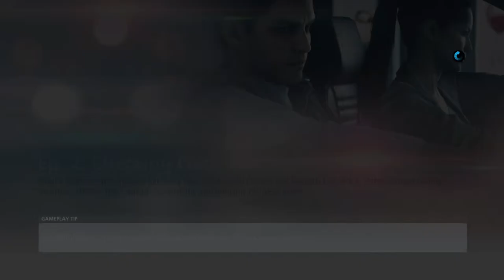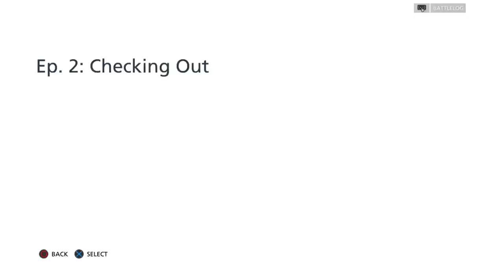Battlefield Hartline Episode 2 Checking out